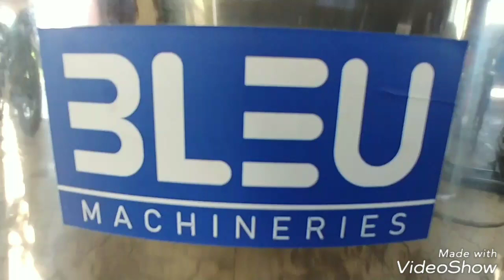Car wash foam machine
Car wash foam tank stainless steal 80 ltr